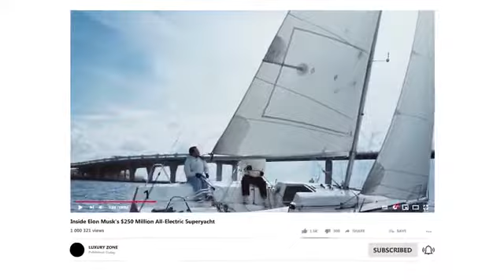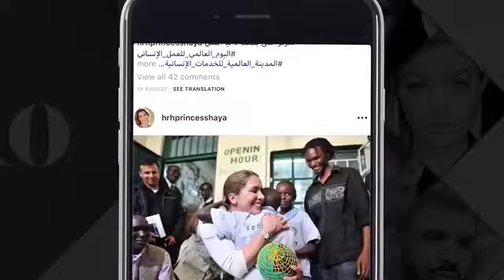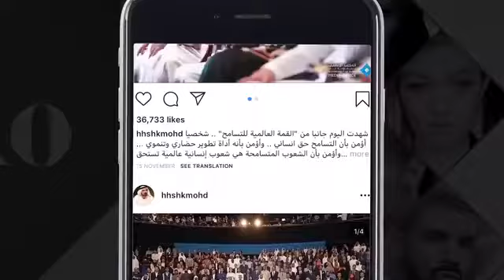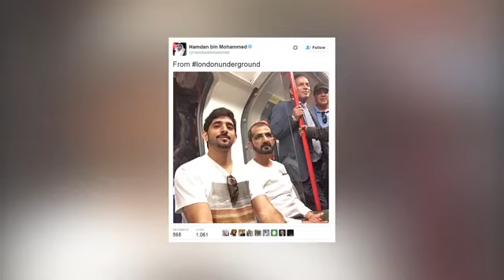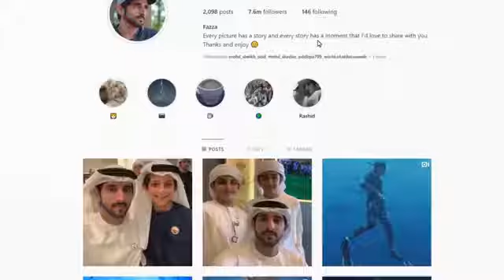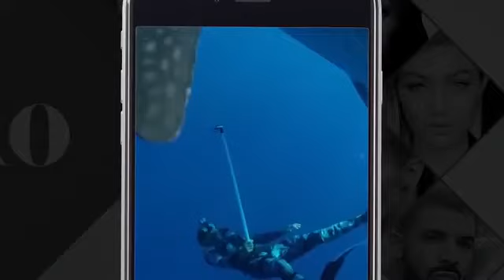Dubai Royal family